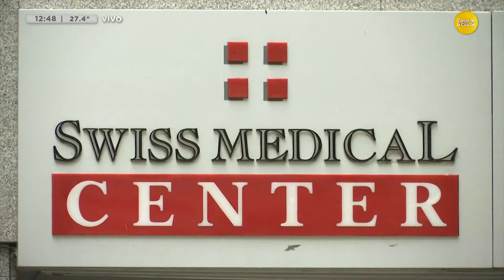Vuelven a aumentar las prepagas un 4,9% en diciembre │N12:30│ 14-11-24